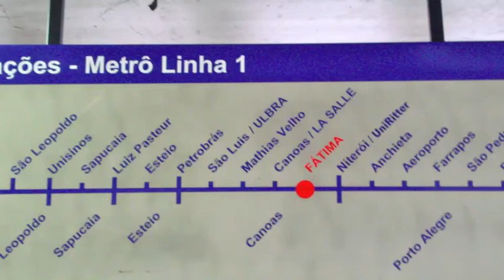A Cultura Livre do Graffiti no Fórum Social Mundial 2010 - Canoas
Salve Salve
O Graffiti com Pipoca foi dar um role la em Canoas para ver qualé do FSM 2010 e aproveitar para deixar nossa contribuição dentro da discussão da Cultura Livre nas ruas das cidades de Porto Alegre e Canoas - RS